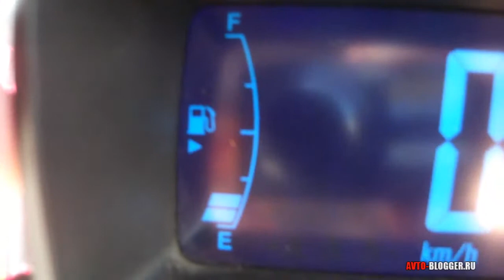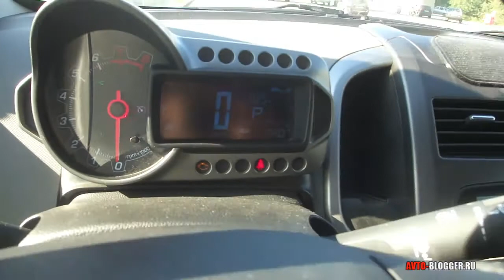Где находится лючок бензобака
Как узнать, не выходя из машины, где находится лючок бензобака